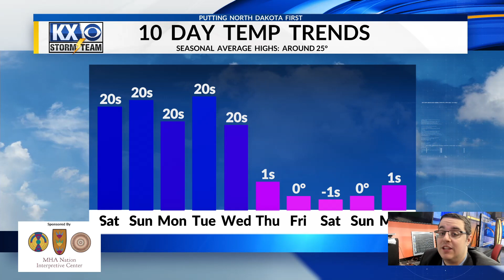Stone's Friday Morning OneMinuteForecast 1/5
Snow will fall over the weekend, temperatures will fall to end next week